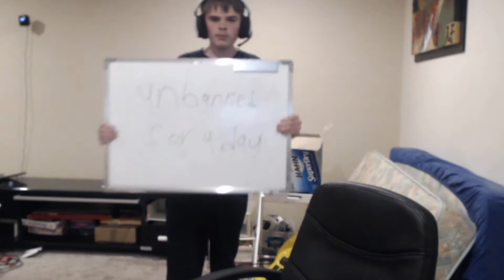UNBANNING YOU FOR ONE DAY (NO JOKE)